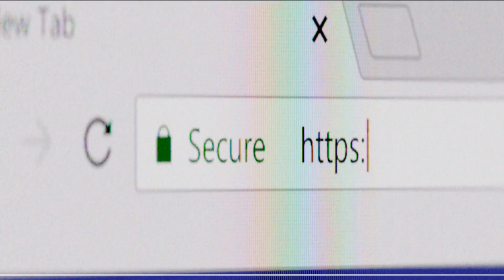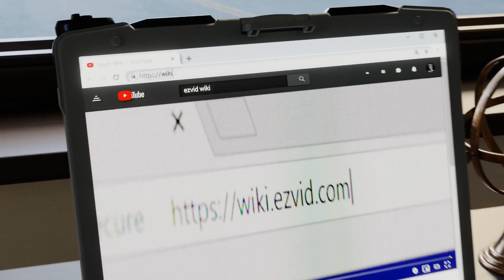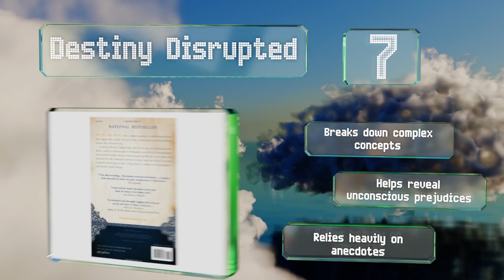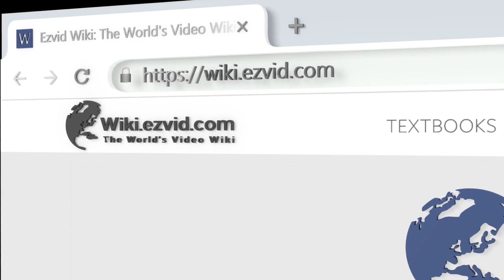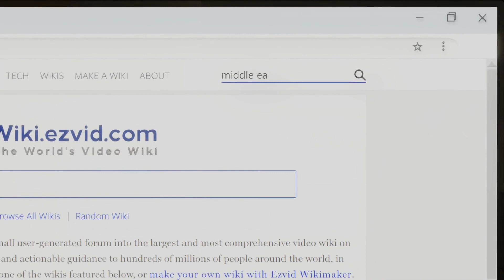10 Best Middle East History Books 2020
Our complete review, including our selection for the year's best middle east history book, is exclusively available on Ezvid Wiki.

Middle east history books included in this wiki include the lawrence in arabia, destiny disrupted, all the shah's men, a history of the modern middle east, a peace to end all peace, the crusades, six days of war, from beirut to jerusalem, after the prophet, and the great war for civilisation.